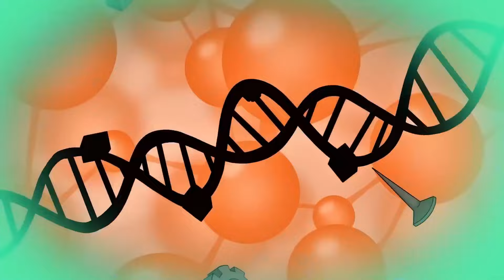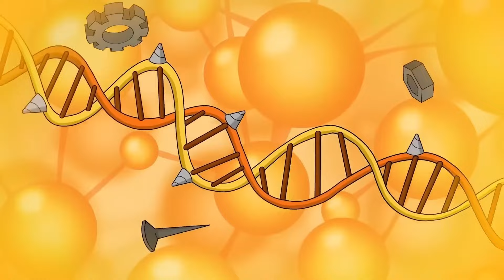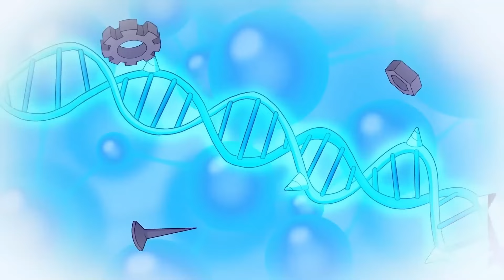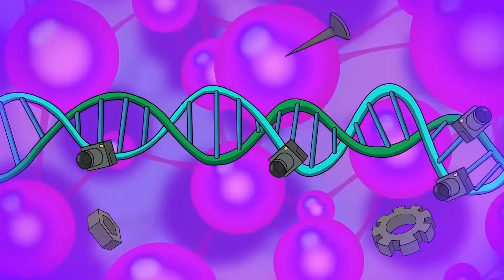Titan kameraman - Rainbow Friends - Banban Dapat Kekuatan Super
kekuatan dari mana ini